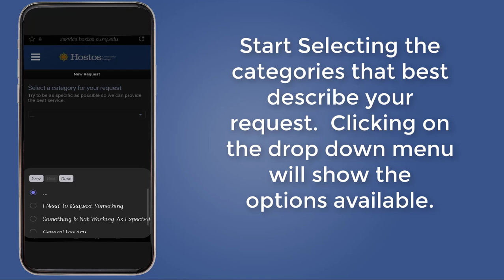Using Service@Hostos with a Mobile Device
Service@Hostos will be our new campus-wide service management portal and platform. It has a modern and intuitive user interface that is also mobile friendly. It will allow you to request services from key service groups across campus in a single environment. This service portal give our students, faculty and staff access to well-defined services and processes and allow us to improve our customer service.